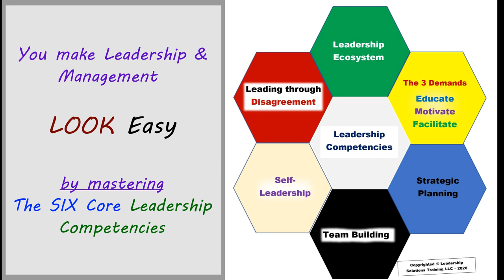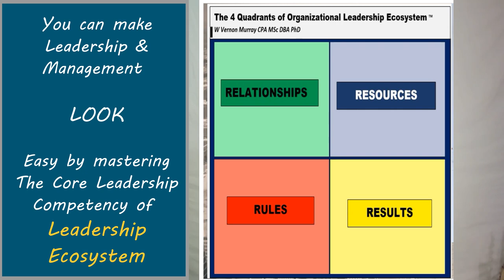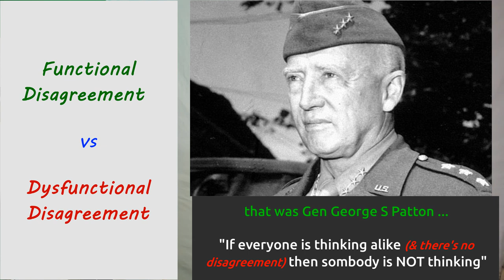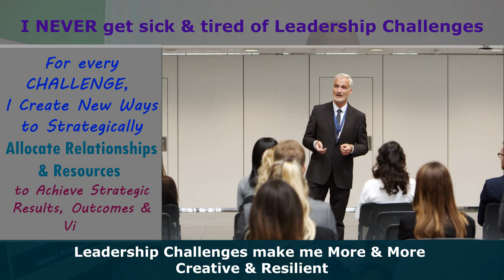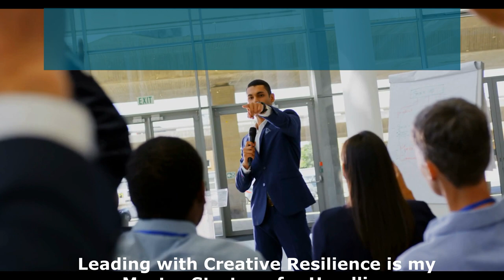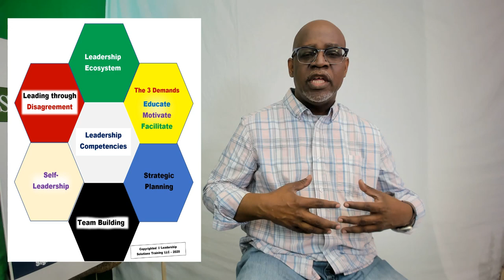Leadership Ain't Easy But You Can Make it LOOK Easy !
Click on my link to enroll in one of our Core Leadership Competencies online courses - The Three Demands of Leadership!
3 Strategies you can implement right away to help you meet the demands of leadership more effectively, creatively, and with resilience!